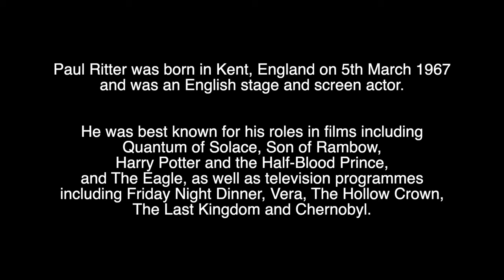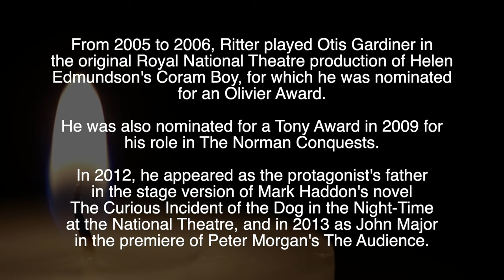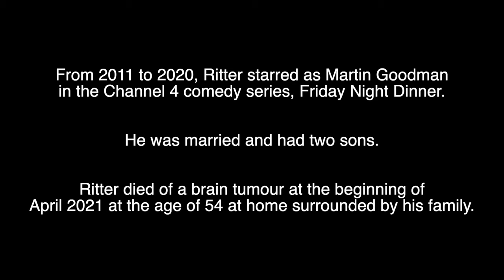PAUL RITTER - R.I.P - TRIBUTE TO THE ENGLISH ACTOR WHO HAS DIED AGED 54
Tribute to Paul Ritter, the English actor, who has died aged 54.